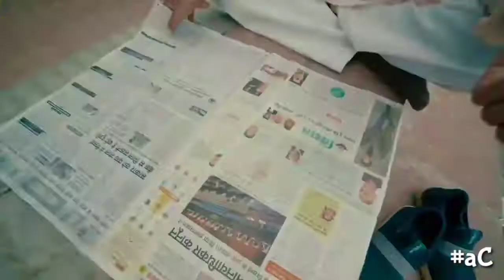देवभूमि हरिद्वार नगरी की एक झलक । मन को शांति प्रदान करता हुआ ये नगर अद्भुत शक्ति का पुंज है ।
मन को शांति प्रदान करता हुआ ये नगर अद्भुत शक्ति का पुंज है जहाँ हर साल करोड़ो श्रद्धालु भक्तो की भीड़ लगी रहती है । आइये इस सुंदर नगरी का अवलोकन किया जाए।